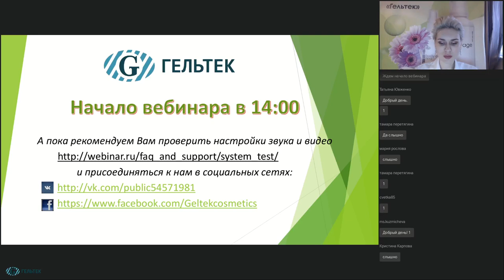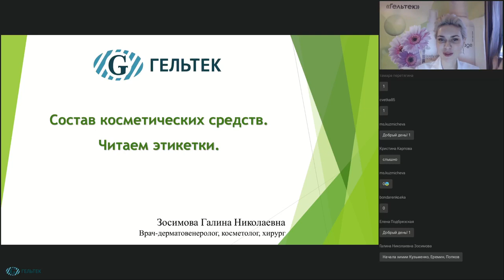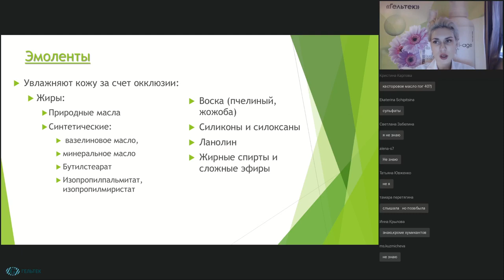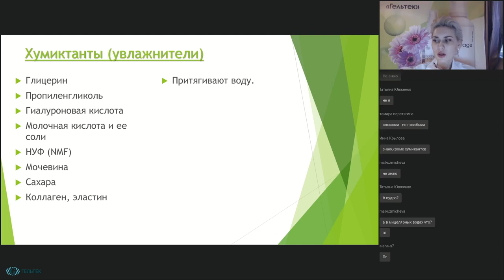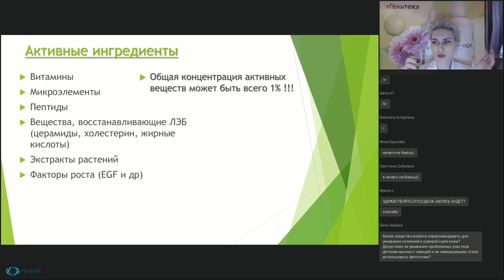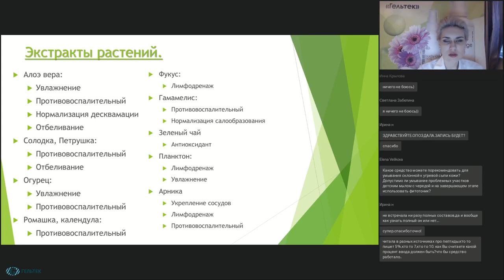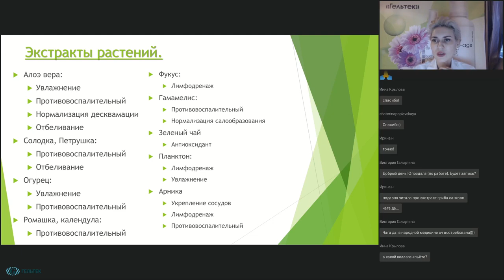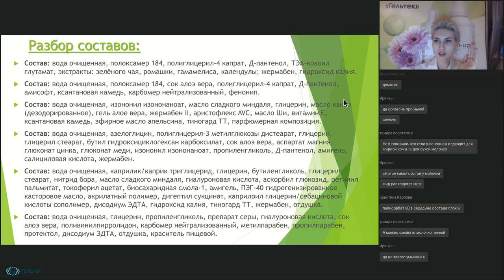Составы косметических средств // Внимательно читаем этикетки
В этом вебинаре Зосимова Галина Николаевна поделится с нами секретами чтения составов на этикетках косметических средств.

НАШИ НОВИНКИ! _____________________________